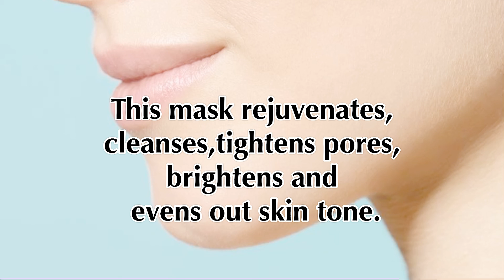The Secret of Japanese youth, beauty and snow-white skin!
This mask rejuvenates, cleanses, tightens pores, brightens and evens out skin tone.

Ingredients:
1 grated potato
1 tablespoon of rice flour
1 egg white
2 tablespoons of milk